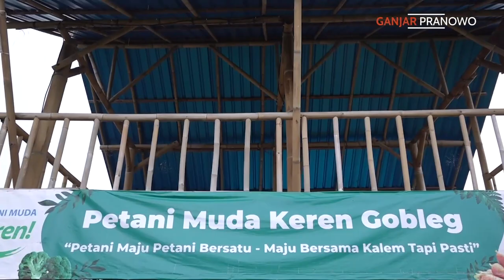PETANI SEKARANG BAWAANNYA SMARTPHONE BUKAN CANGKUL 👍🏻